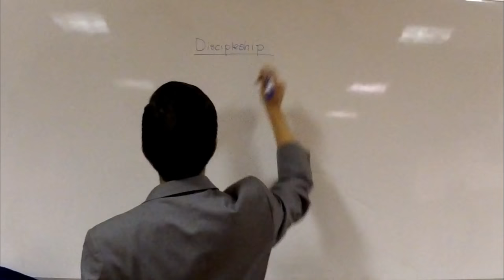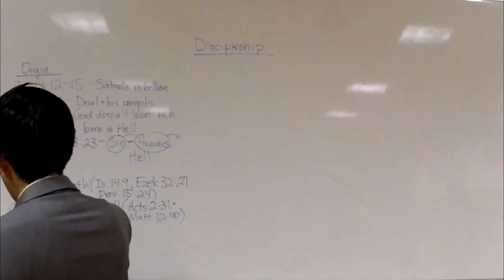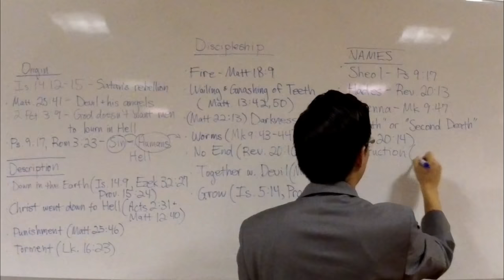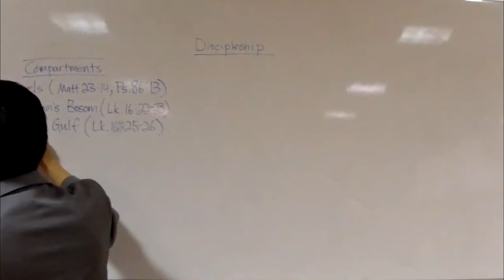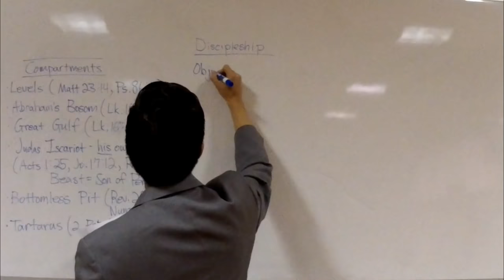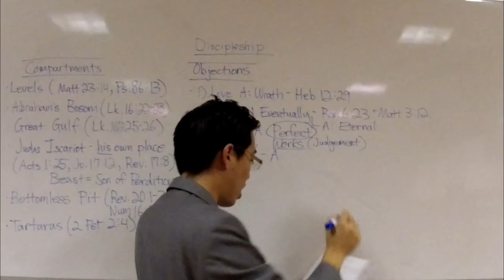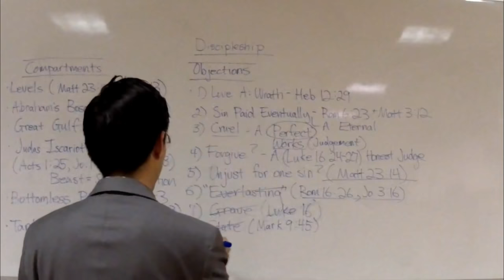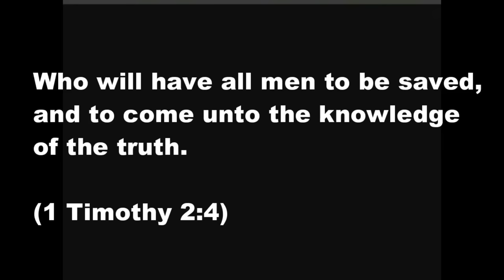INSIDE LOOK into Hell! | Beginner's Discipleship #17 | Dr. Gene Kim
Hi,

I'm Gene Kim (pastor at San Jose Bible Baptist Church - UC Berkeley and PBI). In this video which is a series from Beginner Discipleship I explain about the origin of hell, description about hell from the bible (fire, wailing and gnashing of teeth, worms, there is no end, darkness), its location. Do you know that hell has several names in the bible and also several compartments? There are some people who deny that there is a hell altogether and we will look at debunking this.